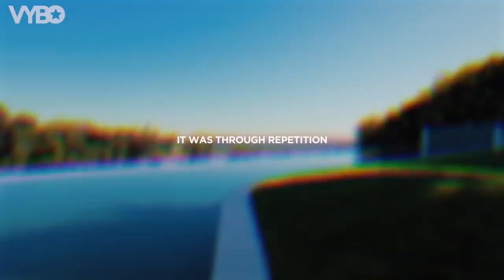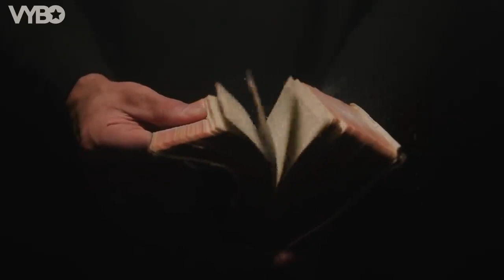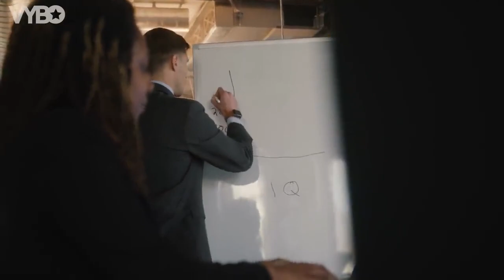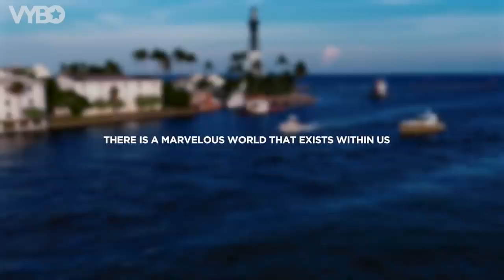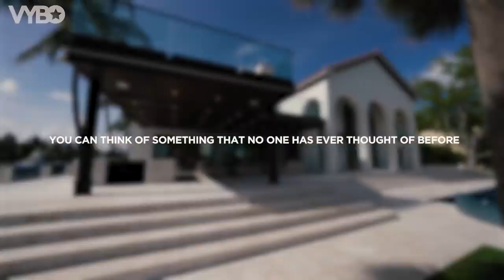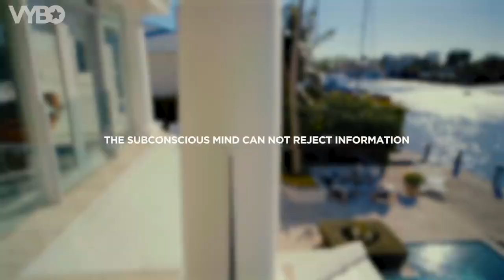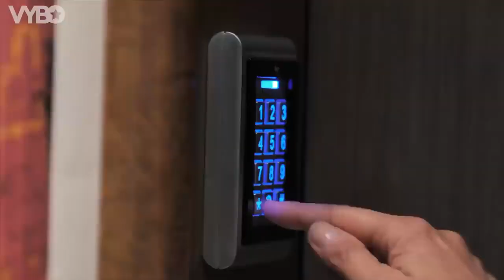The Law Of Attraction (How It Really Works)